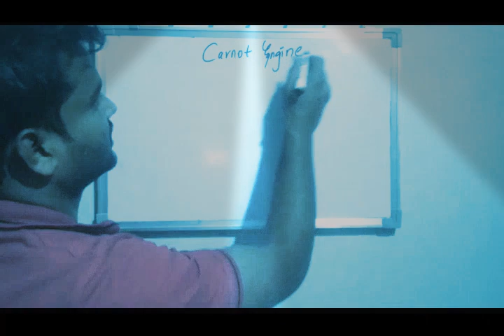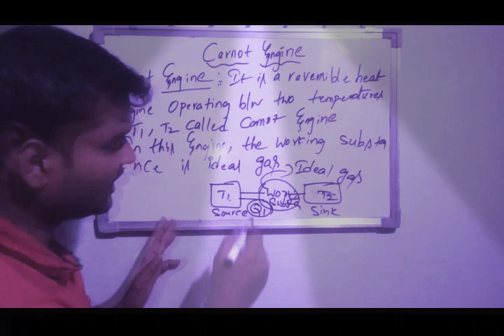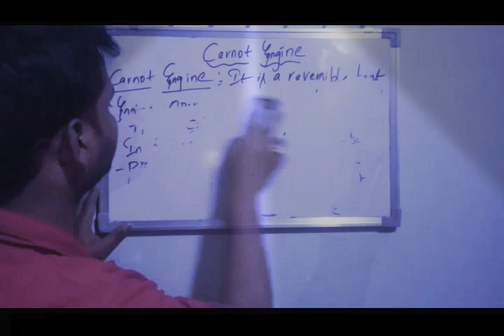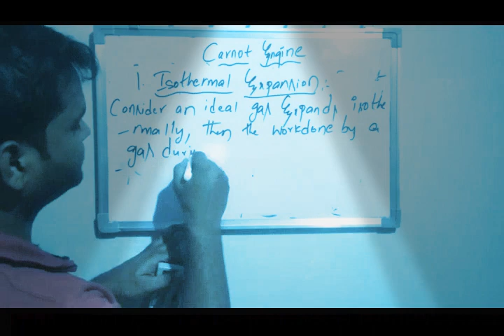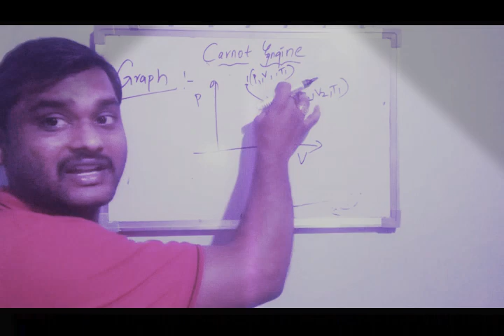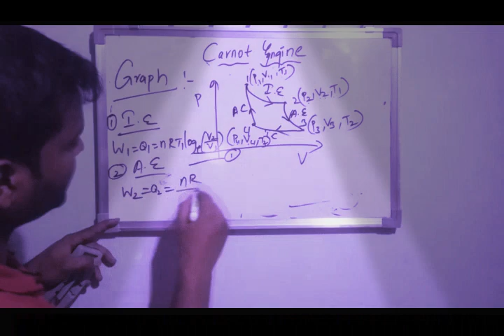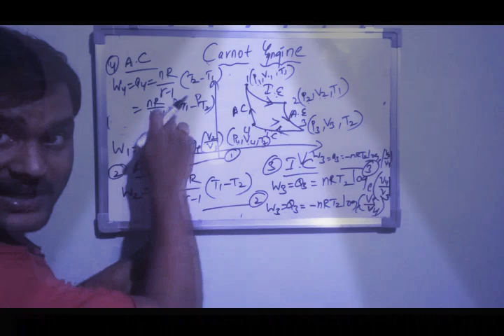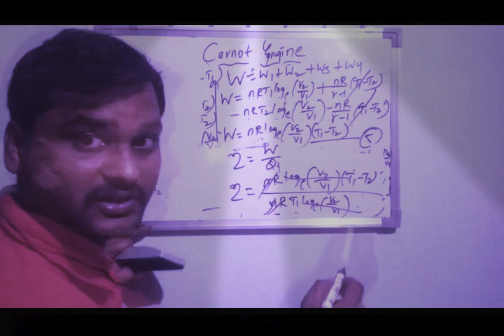Carnot Engine||11th Class||GOPI PARASA